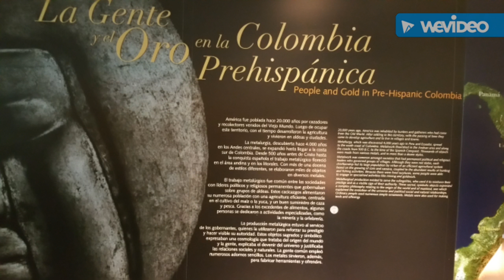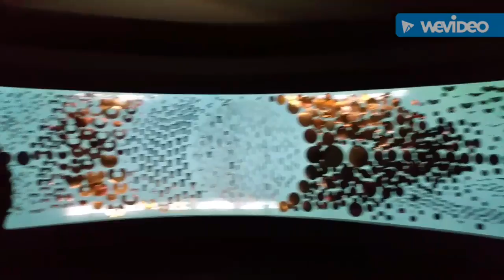My Bogota experience part 4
God has been good as our company trusted me to go to Colombia to help train our agents there.  This is my first time outside Asia and this country and it's people are just amazing. Muchas Gracias to our host and the team for making us feel at home.